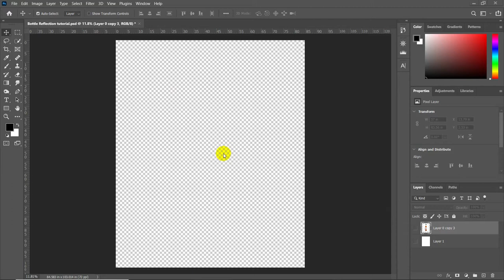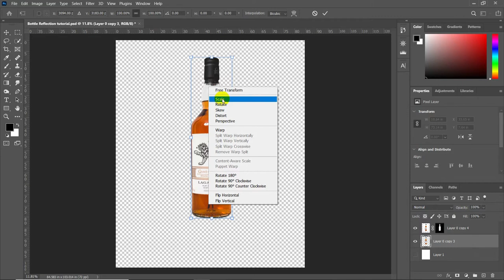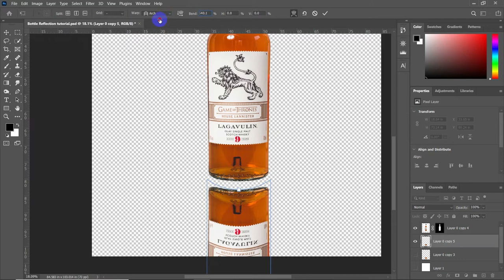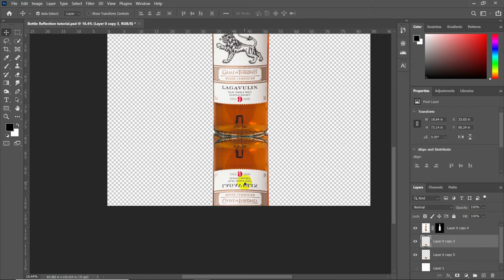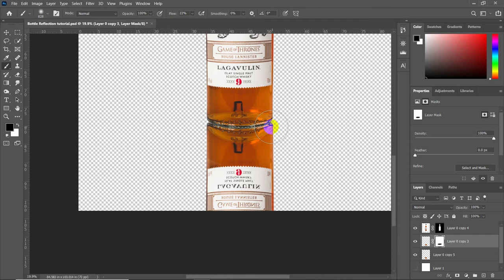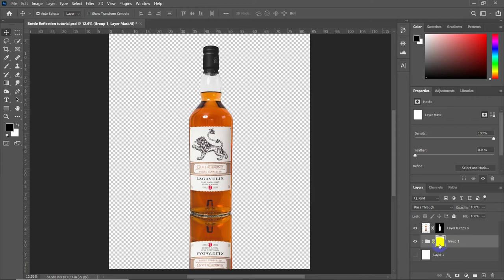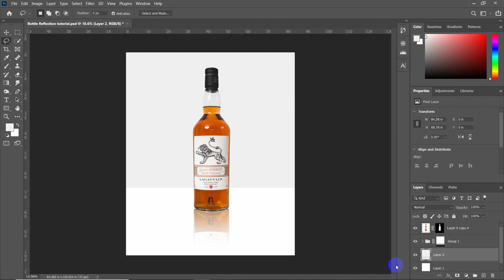Create Realistic Bottle Reflection in Surface | Photoshop| Cabbir Tutorials